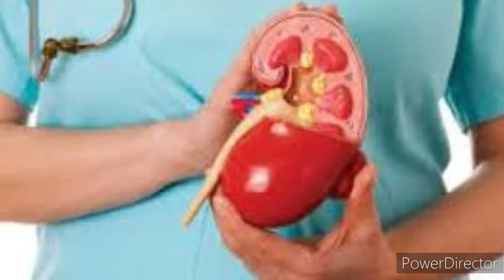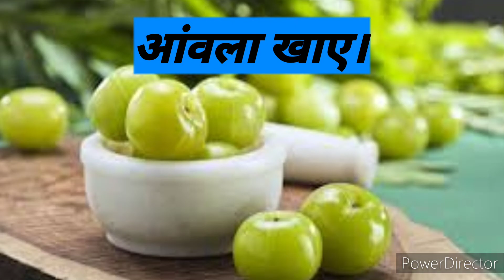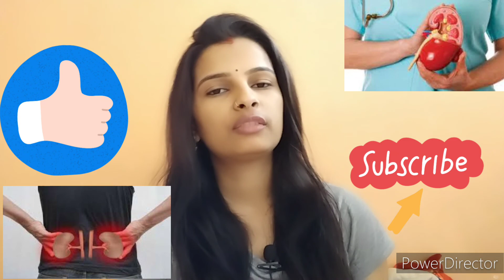बिना डायलिसिस के भी किडनी ठीक करें घर पर आसानी से, इस एक फ्री की चीज से। kidney problam solution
is video me aapko kidney kagrab hone ke karana or upaye bataye h
kidney kase karab hoti h kya karan h
or kase thik kare kidney ko ghr pe,

किडनी कैसे खराब हो जाती है?
किडनी फेल होने का कारण क्या होता है?
क्या किडनी ठीक हो सकती है?
क्या किडनी फेल्योर को ठीक किया जा सकता है
किडनी का रामबाण इलाज
किडनी इन्फेक्शन में क्या खाना चाहिए
किडनी खराब होने के कारण
क्या खराब किडनी ठीक हो सकती है
क्या खाने से किडनी खराब होती है
किडनी बचाव के उपाय